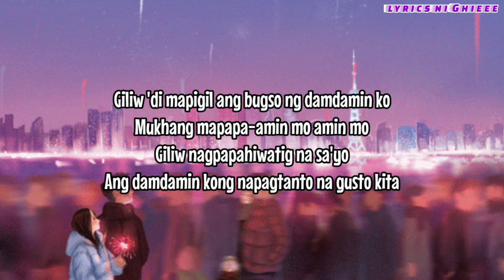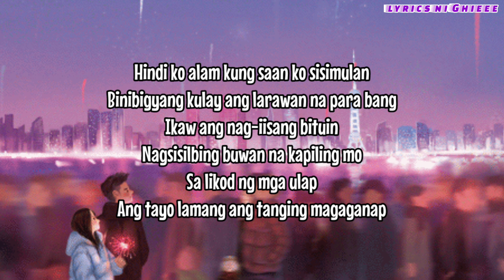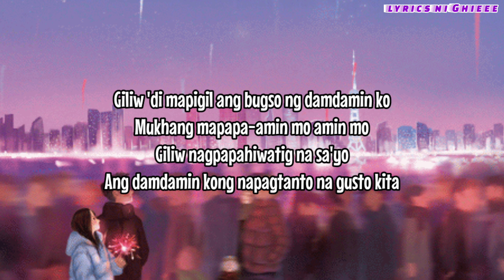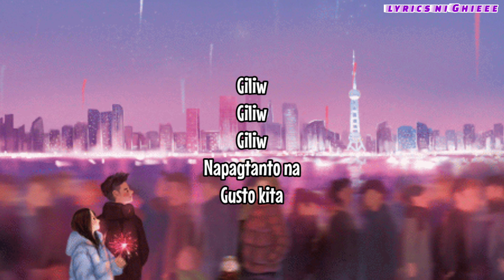MAHIKA song by Adie & Janine Berdin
God bless you Us All 🙏